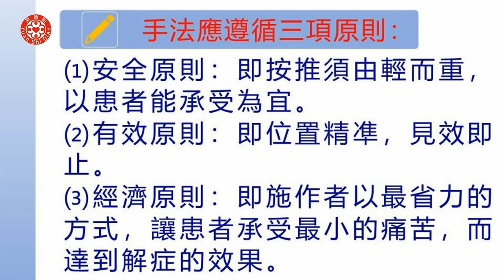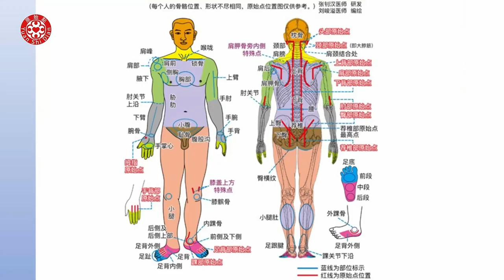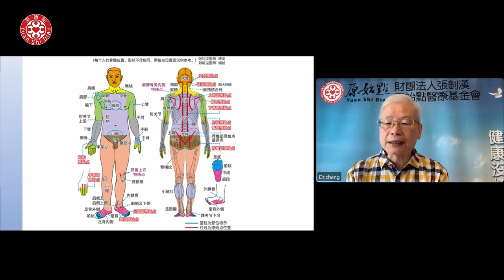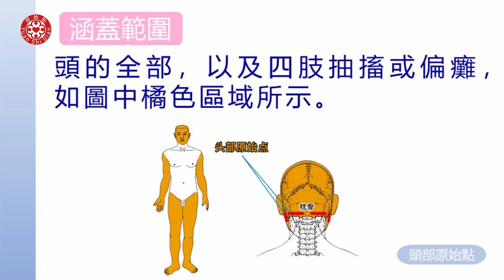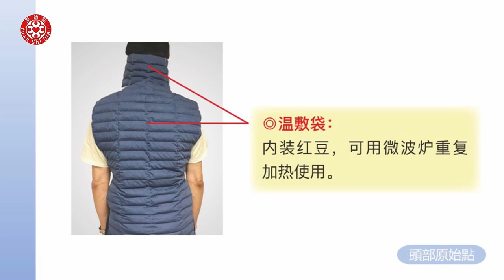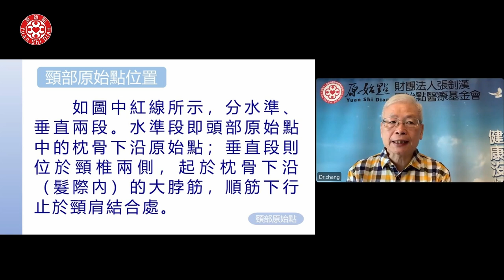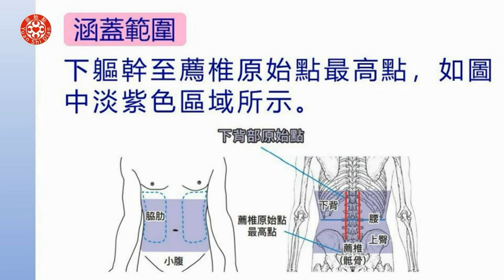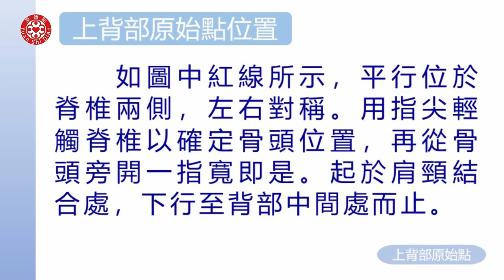2022 原始點醫學完整版講座-原始點手法(二)